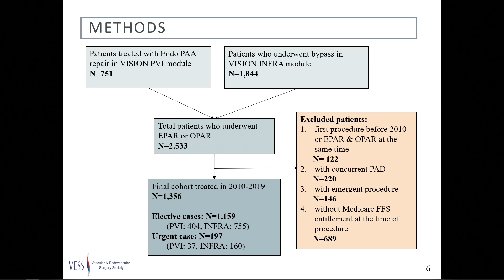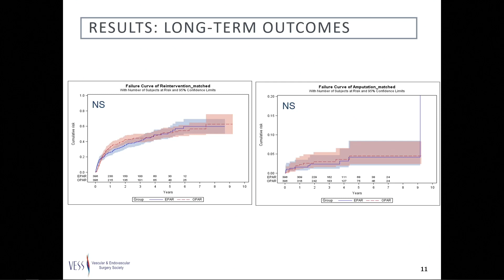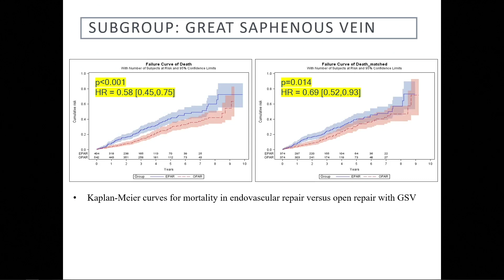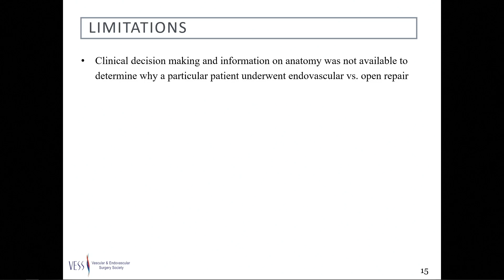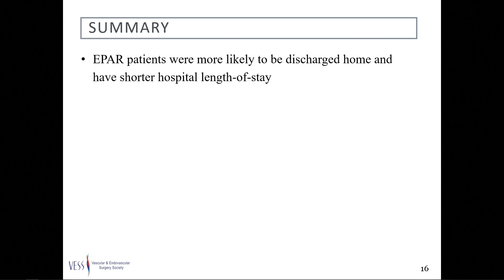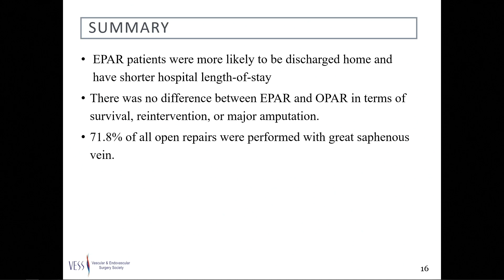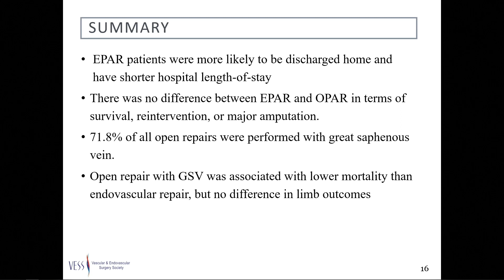VESS 2023 Winter Meeting Session 3 Talk 1